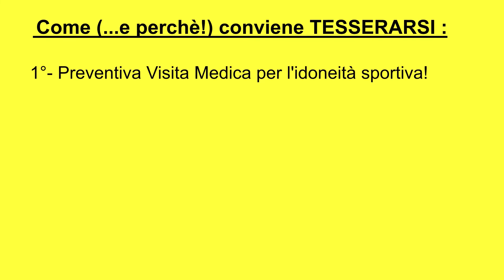CAU PIM BS CAPODANNO 2022